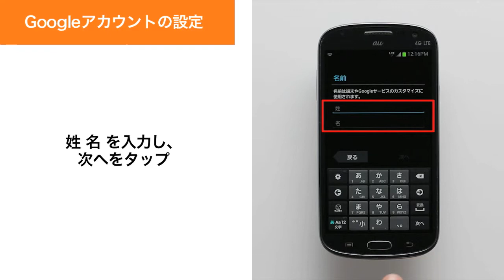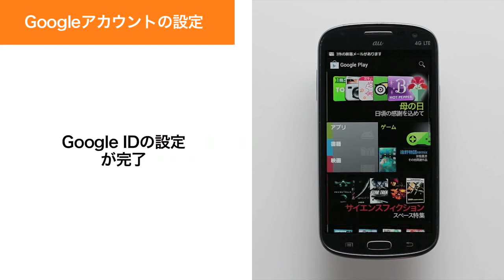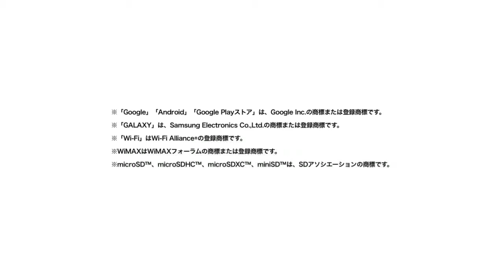【GALAXY SIII Progre SCL21】Googleアカウントの設定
GALAXY SIII Progre SCL21でGoogleアカウントを設定する方法をご紹介します。